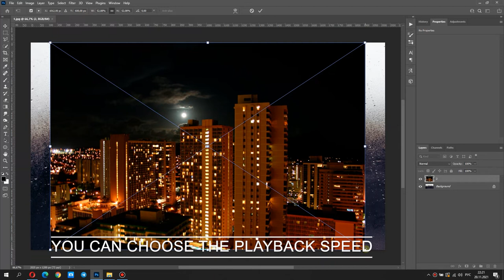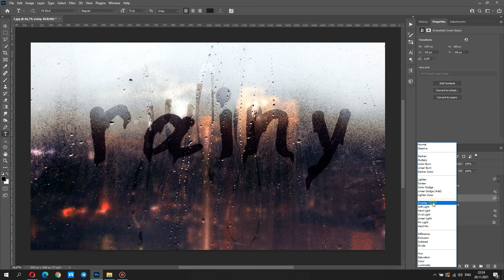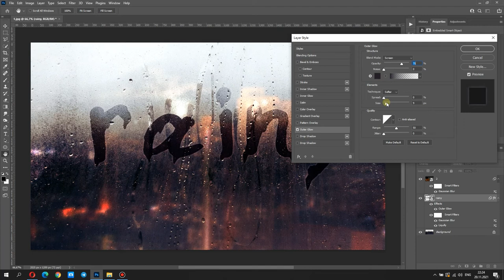RAIN TEXT: How to Write on a Foggy, Rainy Windowpane Photoshop Tutorial.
RAIN TEXT: Photoshop tutorial showing how to create the look of a handwritten message on a foggy, rainy windowpane.
No matter what you're looking to learn in Photoshop, you're bound to find it in my library of over 100 tutorials. Topics include: Text Effects in Photoshop, Photo Composition, Photo Retouching, The Basics of Photoshop, Designing in Photoshop, Special Effects, and more! And let me know your opinion in the comments below. And share the tutorial with your friends. Give a like on this video. Enjoy the tutorial.